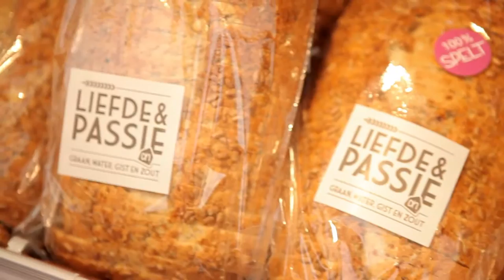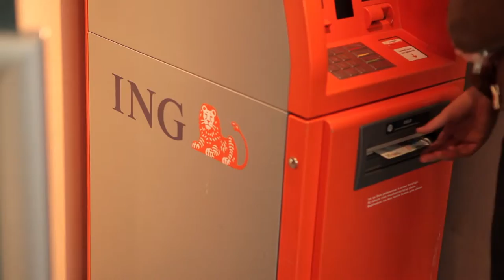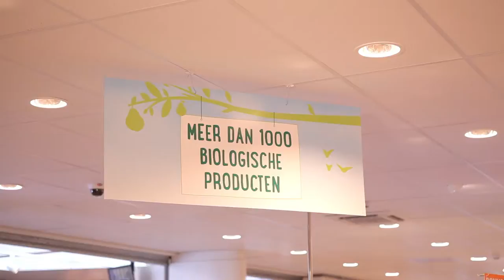Beste Supermarkt van Nederland - genomineerde Albert Heijn - Sint Annaparochie